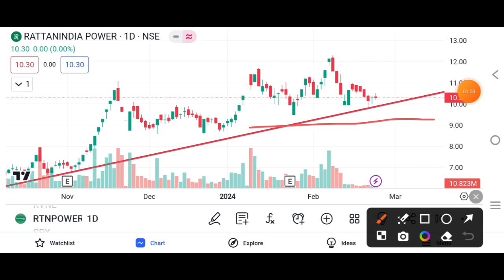Rattan India Power Seller Pressure😭 | Rattan Power Share Latest News | Rattan Power Share Analysis📊